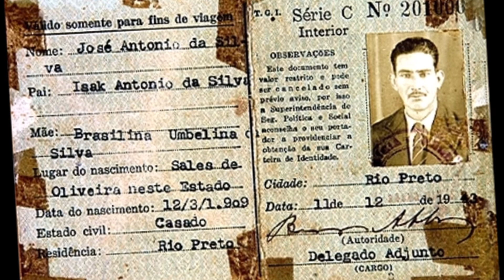JOSÉ ANTÔNIO DA SILVA - O ARTISTA NOS PRIMEIROS ANOS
CINEBIOGRAFIA DOS PRIMEIROS ANOS DO ARTISTA NAÏF BRASILEIRO JOSÉ ANTÔNIO DA SILVA - FILME DE ROMILDO SANT'ANNA